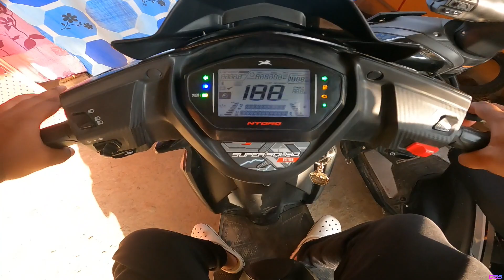TVS NTORQ WRAPPED || KILLER LOOKS in most affordable price 🔥